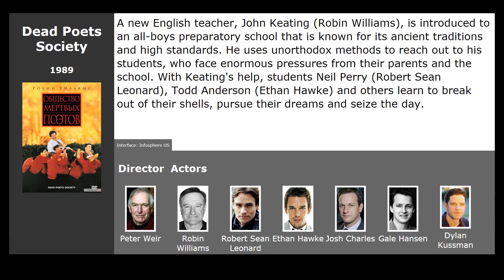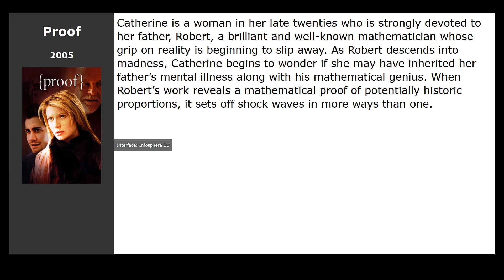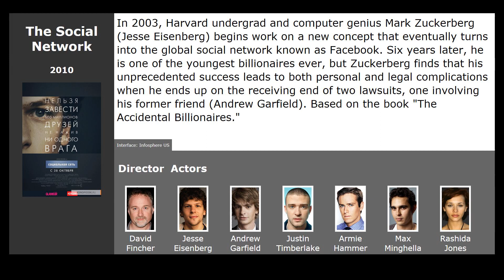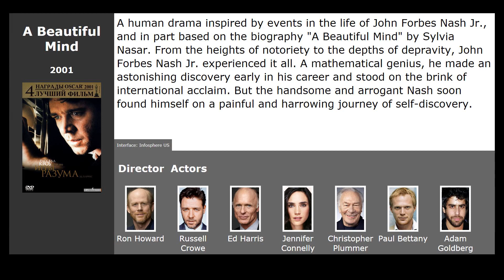Movies like Good Will Hunting (1997)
Movies similar to Good Will Hunting (1997):

00:13 Dead Poets Society (1989) / genre: drama, comedy
00:53 Proof (2005) / genre: drama, detective
01:19 The Kings Speech (2010) / genre: drama, biography, history
01:30 The Social Network (2010) / genre: drama, biography
02:13 The Talented Mr. Ripley (1999) / genre: thriller, drama, crime
02:45 August Rush (2007) / genre: drama, music
02:56 A Beautiful Mind (2001) / genre: drama, biography